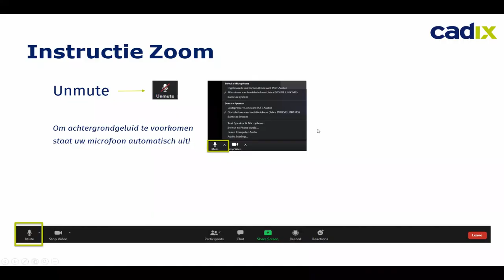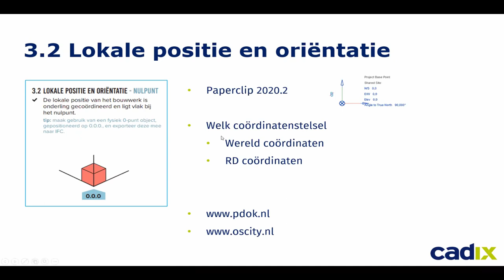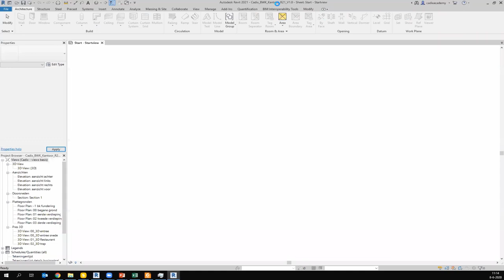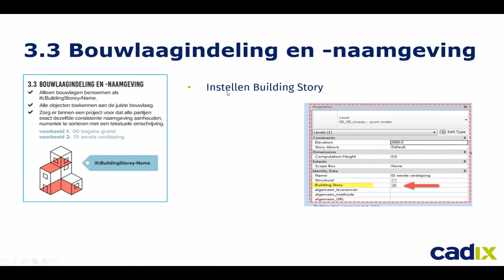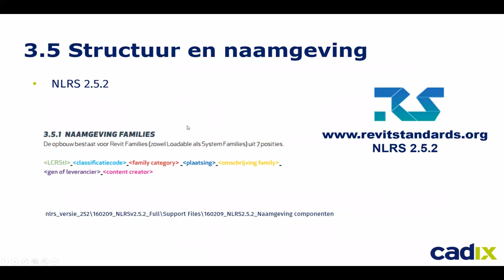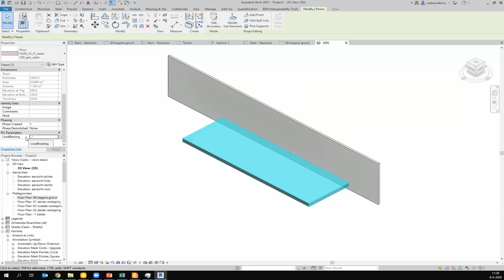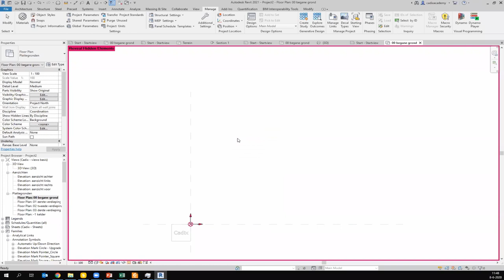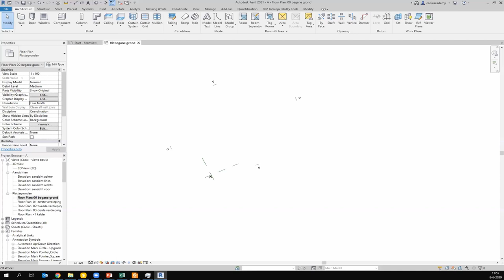Webinar: Toepassen van de Basis ILS in Revit | Cadix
Tijdens dit webinar doorloopt onze Building Consultant Benny van der Berg de Basis ILS voor Revit in een model. Onder andere het nulpunt, bouwlaag en naamgeving, classificatie NL-SFB en het toevoegen van shared parameters wordt behandeld. Na afloop van het webinar bent u bekend met de mogelijkheden van het gestructureerd en eenduidig uitwisselen van Revit informatie conform ILS.